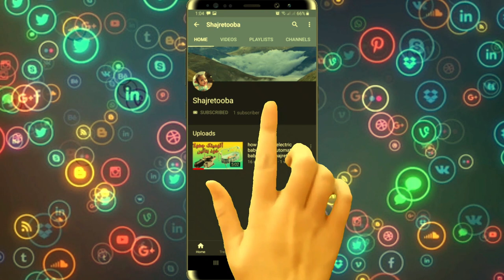how to make commode chair||commode wheelchair||shajretooba||tools reviewer||seat commode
Salam Dosto.
video me aapne dekha keh ye wheelchair with commode hai jo keh kafi mazboot hai q keh is commode chair me jo pipes istemal hue hain wo sanitary ke pipe hain jo mazboot hote hain. ye wheelchair, commode chair bazar me bikhne wale wheelchair, commode chair se ziada fiadar ao ziada sasti hai.
commode
commode chair
toileting aid
medical equipment
medical supplies
oxygen concentrator
oxygen cylinder
bipap machine
pulse oximeter price
oxygen machine
oxygen tank
portable oxygen concentrator
pulse oximeters
ultrasound machine
ct scan machine
bedside commode
suction machine
durable medical equipment
medical supplies online
face shield medical
medical ventilator
toilet chair
portable oxygen
oxygen cylinder price
portable oxygen machine
medical supply company
portable oxygen tank
portable oxygen cylinder
geri chair
ppe medical
omron pulse oximeter
oxygen concentrator price
mri machine price
pulse oximeter online
ultrasound machine price
anesthesia machine
nebulizer machine price
hospital equipment
electronic stethoscope
philips oxygen concentrator
mobility scooters for sale
pulse oximeter cost
portable ultrasound machine
home medical equipment
medical device sales
pulse oximeter boots
ct scan machine price
masimo pulse oximeter
mri machine cost
used medical equipment
home medical supplies
nonin pulse oximeter
oxygen concentrator for sale
home oxygen concentrator
ventilation machine
dme medical
oxygen concentrator machine
portable oxygen concentrator for sale
vital signs monitor
medical equipment suppliers
medical oxygen
oxygen cylinder for home
oxygen machine for home
dialysis machine cost
ventilator machine price
home oxygen
medical scooter
pulse oximeter uk
oxygen machine price
medical respirator
portable commode
doctor equipment
everflo oxygen concentrator
dialysis machine price
devilbiss oxygen concentrator
wholesale medical supplies
portable suction machine
bipap machine price
shower chair with wheels
fetal monitor
sonography machine
medical ventilator price
oxygen tank price
oxygen tank for sale
oxygen cylinder cost
medical oxygen cylinder
medical oxygen tank
discount medical supplies
sparrow medical supply
portable pulse oximeter
philips pulse oximeter
portable oxygen tanks for breathing
usa medical and surgical supplies
home medical
medical chair
ultrasound machine cost
yuwell oxygen concentrator
suction apparatus
best oxygen concentrator
hospital ventilator machine price
karma commode wheelchair
commode wheelchair near me
wheelchair with commode price in india
commode chair
wheelchair toilet transfer
wheelchair with commode on rent
bathroom wheelchair for elderly
waterproof wheelchair for shower
commode chair price in pakistan
commode chair in rawalpindi
plastic commode chair
commode chair in islamabad
commode chair with wheels
plastic commode chair price
olx commode chair
hospital patient chairs
patient chairs with arms
medical chair for patients
patient chair for toilet
patient chair with wheels
patient recliner chair
nala patient chair price
used hospital chairs for sale
toilet chair for patients in pakistan
commode chair daraz
raised toilet seat in pakistan
plastic commode chair